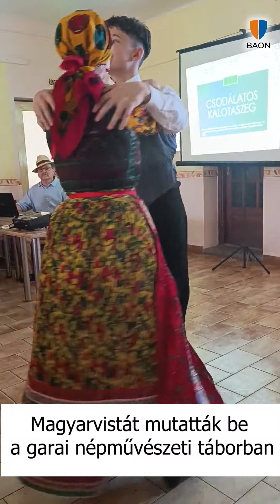Magyarvistát mutatták be a garai népművészeti táborban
Antal Zsolt, a Garai Székely Kör Egyesület elnöke meghívására érkeztek az előadók, akik az Erdélyben, Kolozsvár mellett található Magyarvista település egyháztörténetét, viseleteit és tánckultúráját mutatták be. Részletek: ​